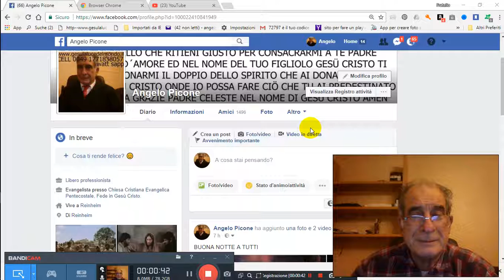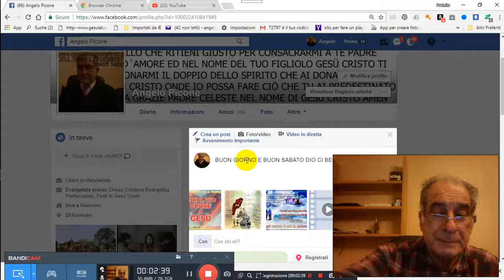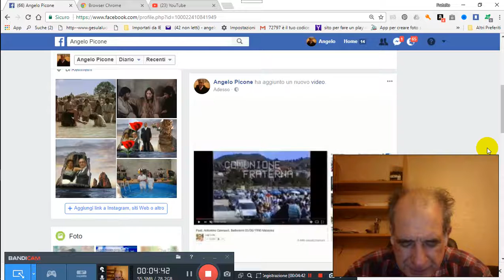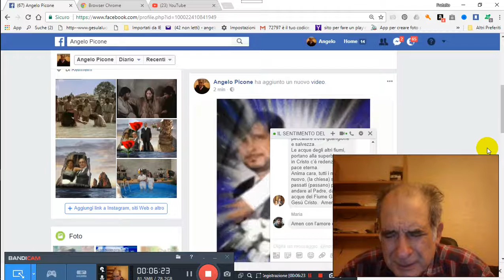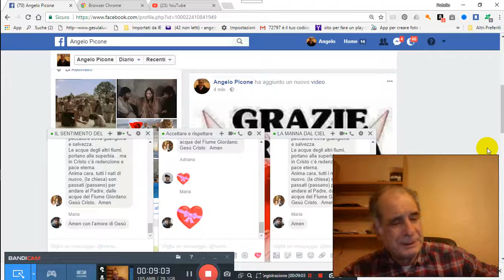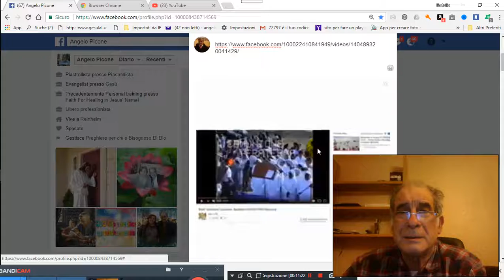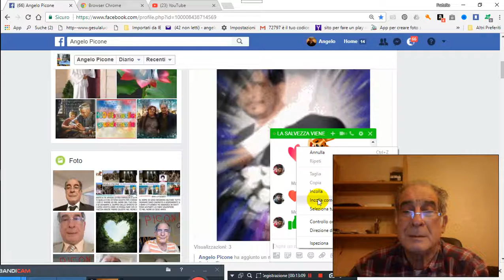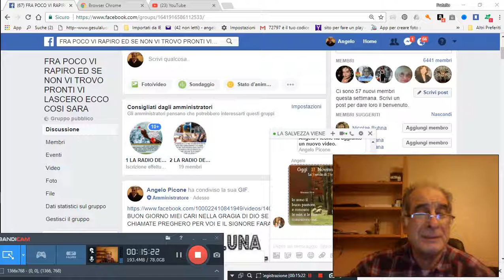11-11-2017-BUON-SABATO-A-TUTTI-AIUTI-SPIRITUALI-PER-TUTTI-PER-GRAZIA-CONCESSA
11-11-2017-BUON-SABATO-A-TUTTI-AIUTI-SPIRITUALI-PER-TUTTI-PER-GRAZIA-CONCESSA 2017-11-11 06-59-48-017 PER GRAZIA CONCESSA DA NOSTRO PADRE CELESTE DIO D´AMORE VIENE IN AIUTO A VOI TRAMITE NOI FATENE BUON USO DIO VI BENEDIRA AMEN CLICCA QUESTO TI TRASPORTERA NEL NOSTRO GRUPPO E CHIEDI ISCRIZIONE